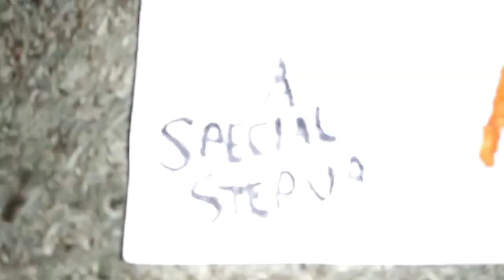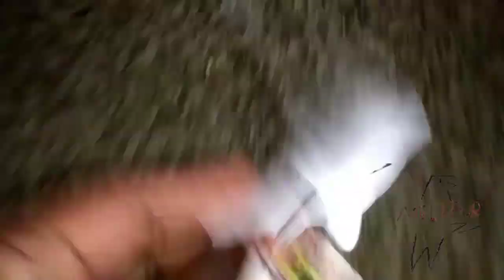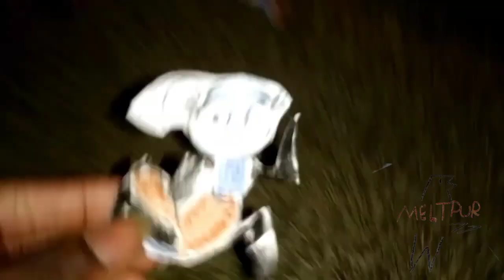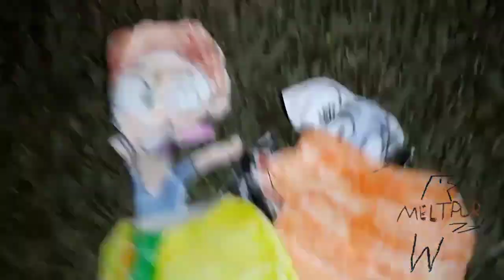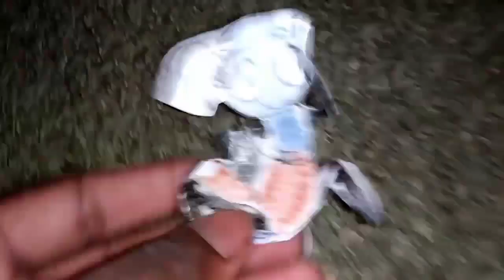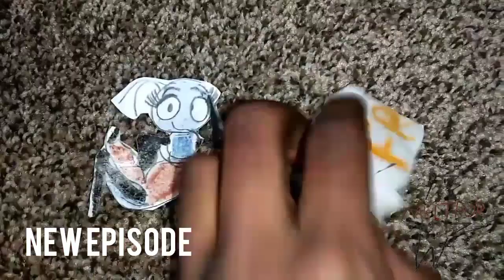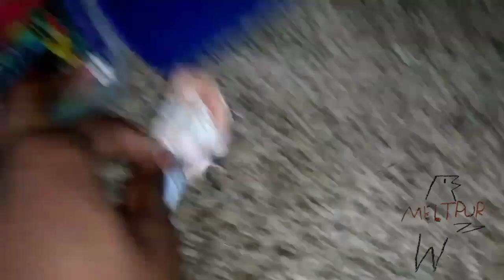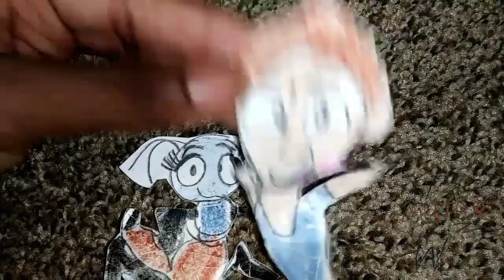March 14, 2023